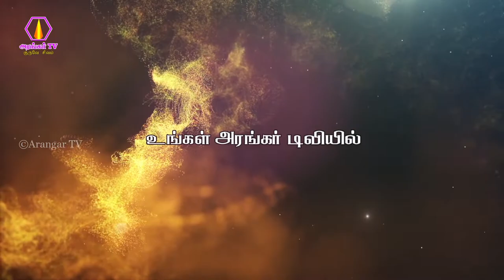Thuraiyur Perumal Hills Annathanam | துறையூர் பெருமாள்மலை அன்னதானம் | 17-07-2022